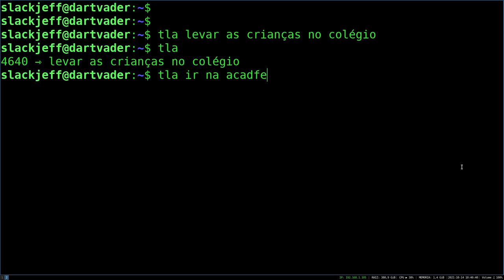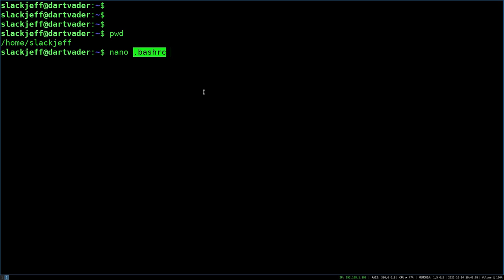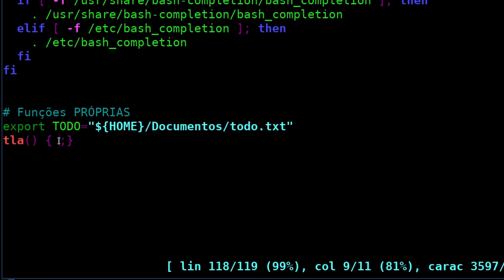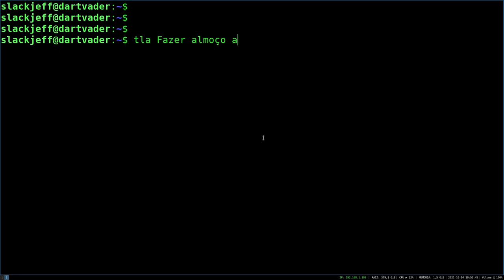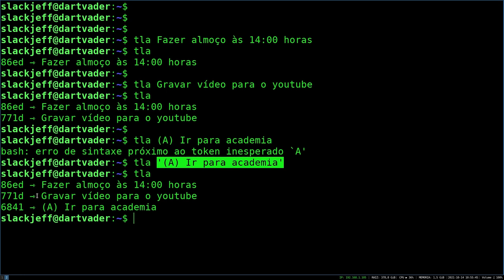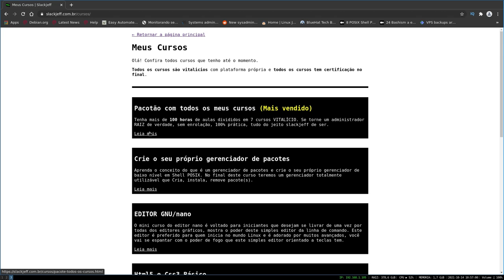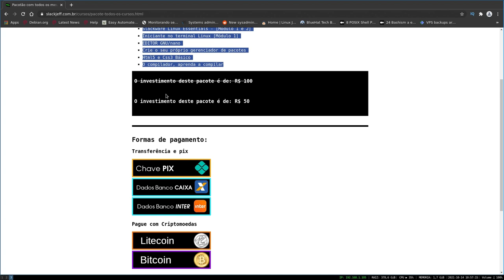[Passo a Passo] Crie o seu próprio ToDo List - Shell Script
ToDo list são listas de tarefas que você precisa "FINALIZAR". A maioria de softwares hoje em dia são inchados para algo tão simples... Vamos aprender a criar ao estilo passo a passo um ToDo list em Shell script com apenas duas linhas de código!
Go linux.